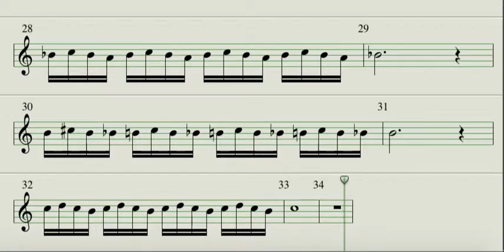Vocal exercise no. 1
Buzzing on a zzzzzzzz sound to relax your throat and all the surrounding muscles. At the end of the sound take a low 'Happy surprise' breath and continue up in semitones for 1 octave.